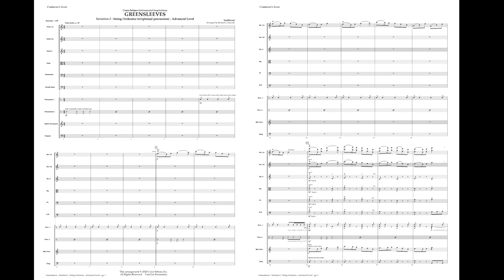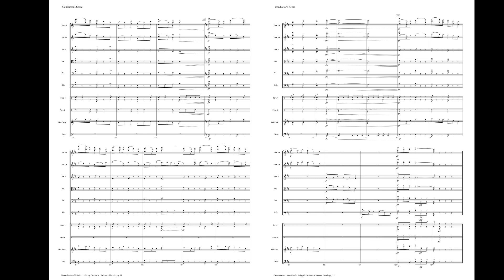Instrumental Inspirations: Greensleeves Variation 1 for Advanced String Orchestra by Richard Saucedo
Instrumental Inspirations from Conn-Selmer Institute featuring the Greensleeves Theme arranged by Richard Saucedo